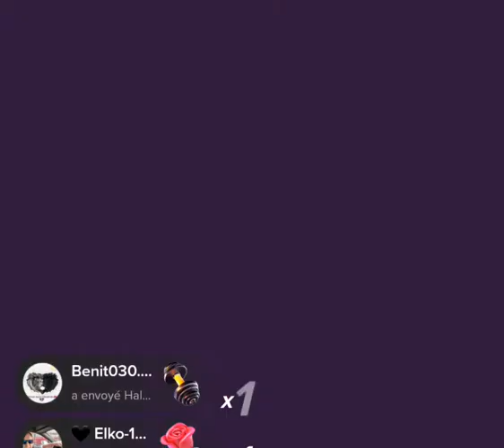Elvedin Zemanić i Jasmin Ćatić Bomba-TikTok meč,13.11.2022